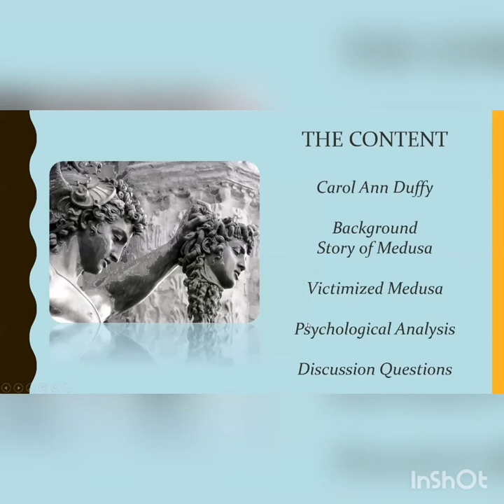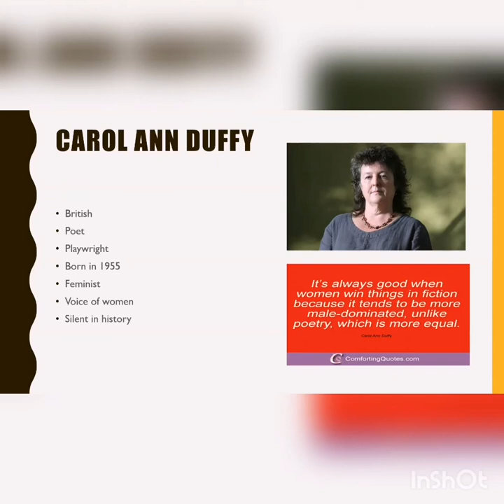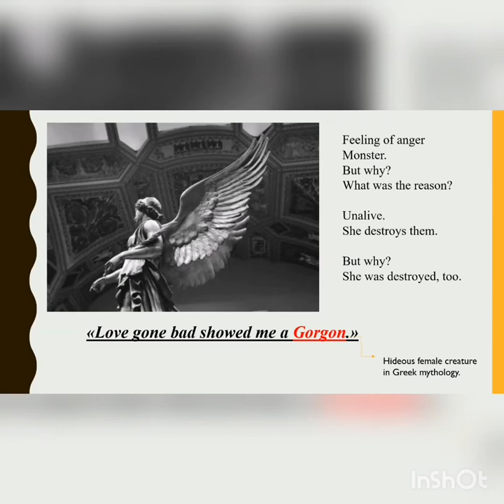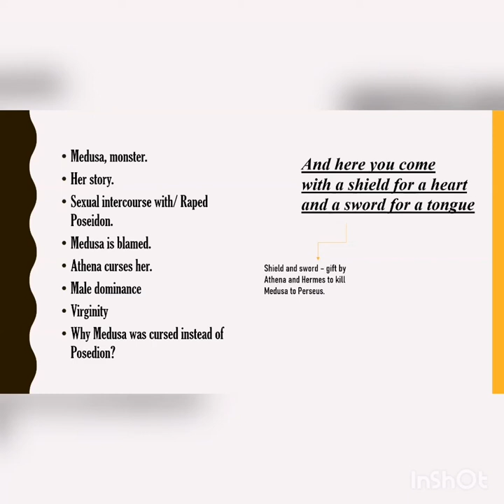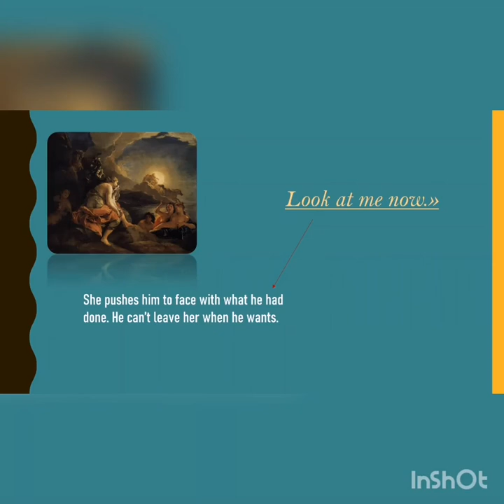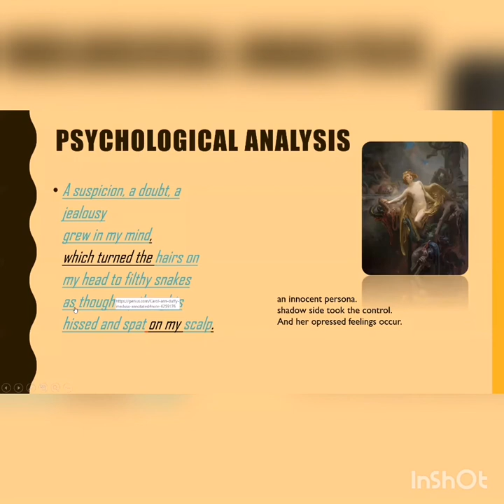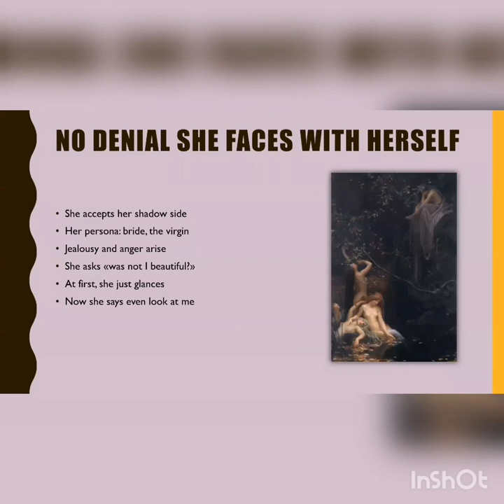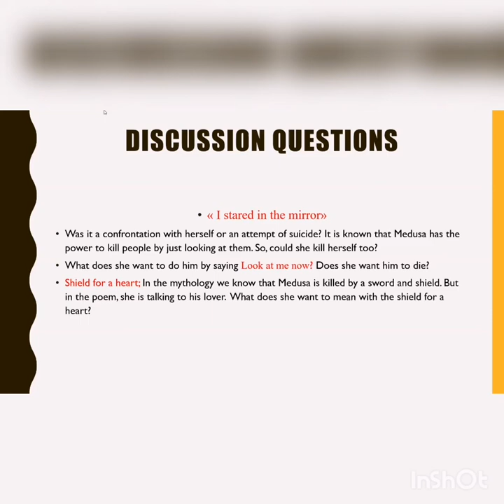Medusa Poem Analysis / The Victim